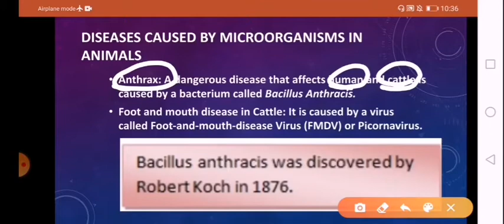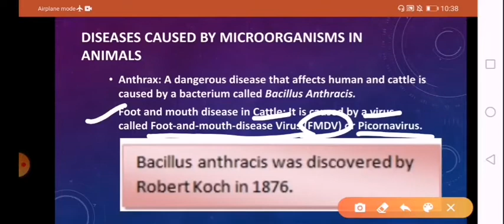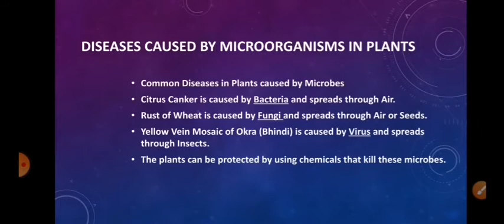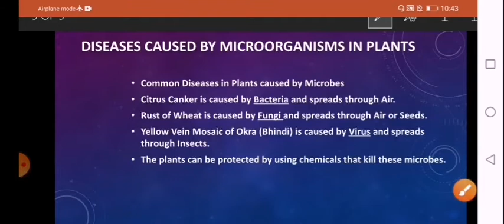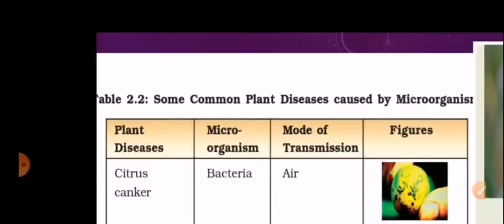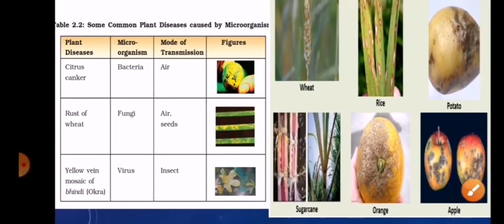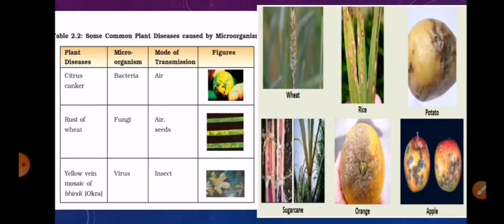CLASS - VIII - MICROORGANISMS (PART - V)